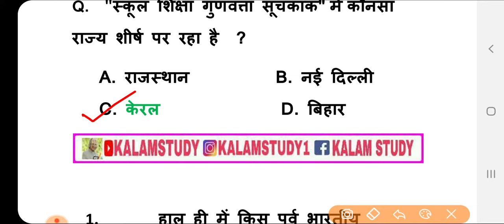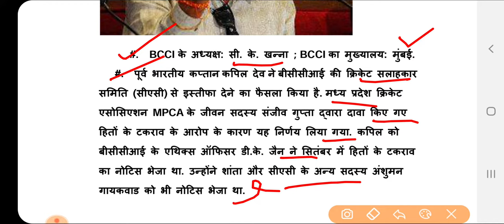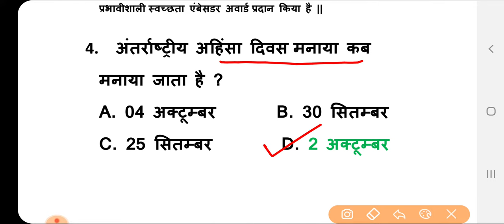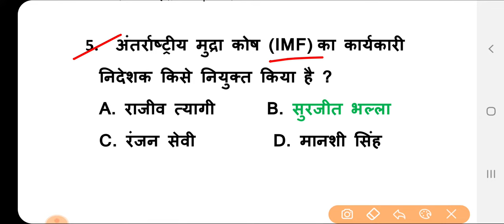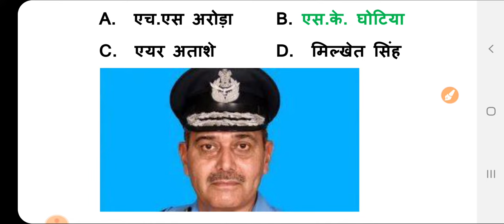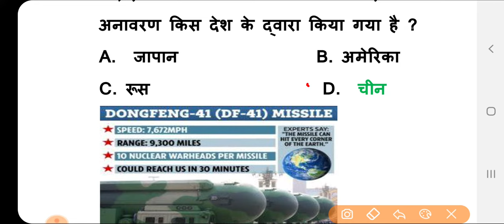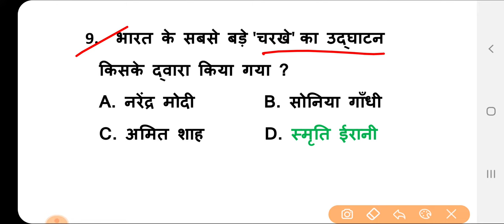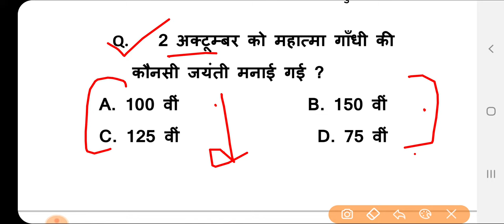Current Dose#04 |04 Oct. 2019 Current Affairs |Daily Current Affairs |Current Affairs By-Kalam Study